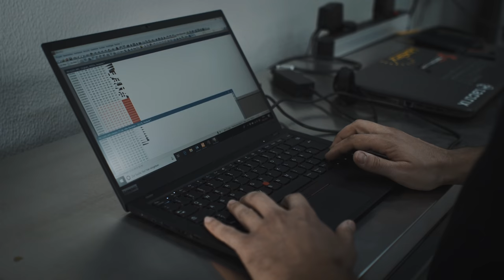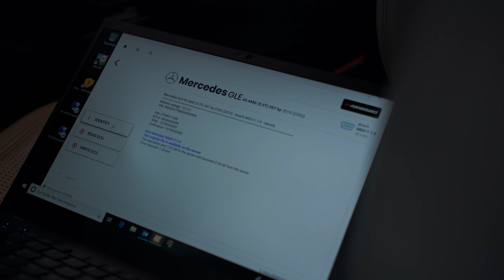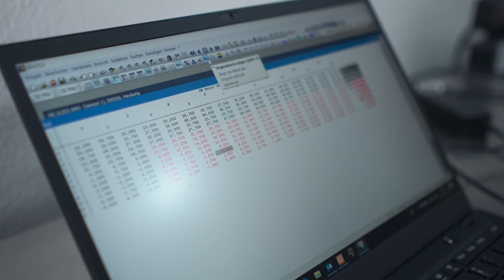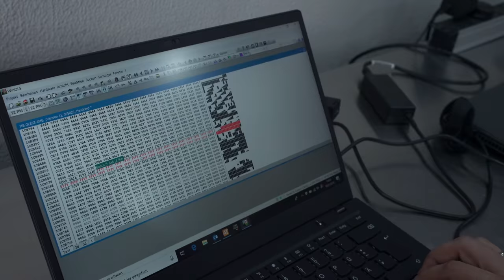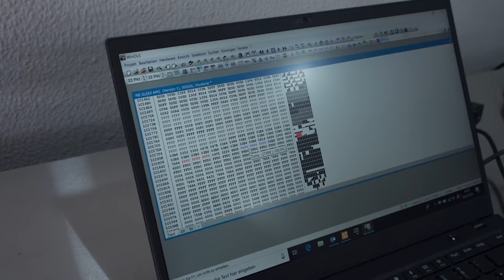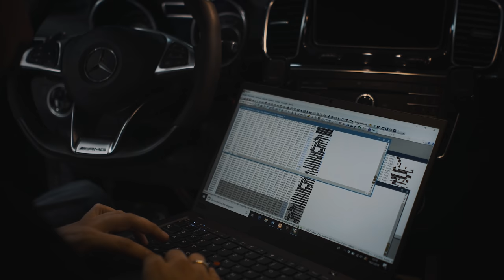Mercedes GLE 63 AMG S 820HP SUV